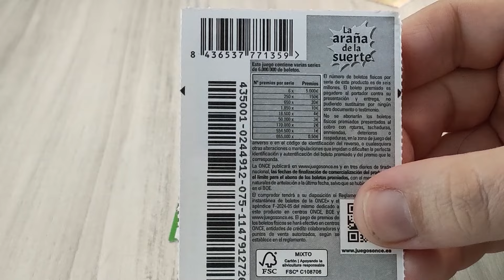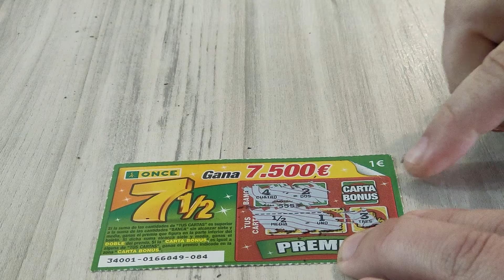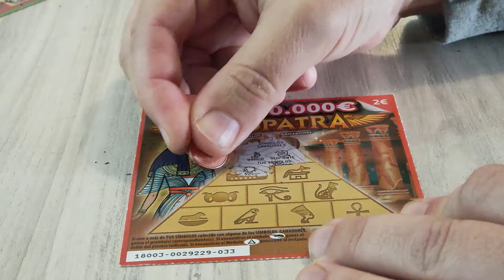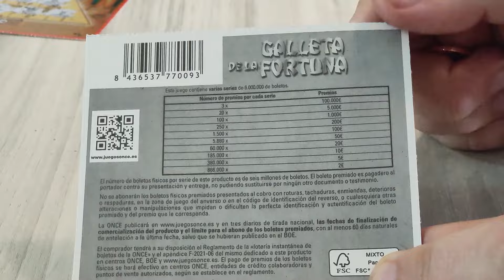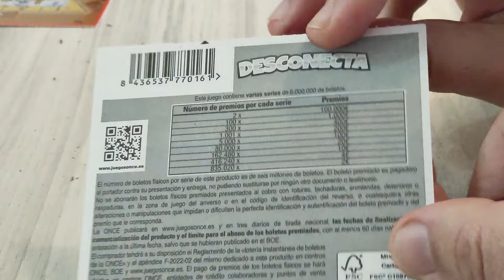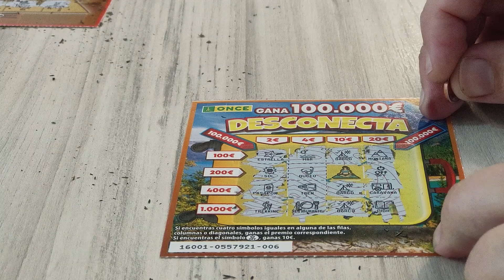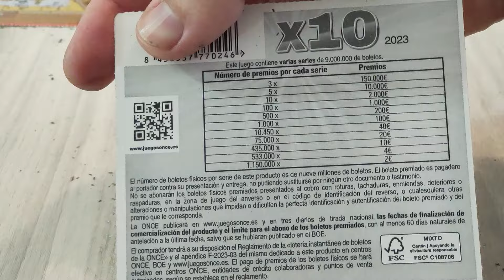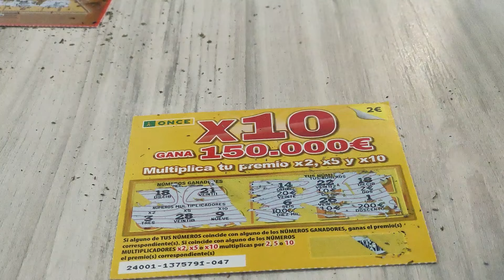Especial rascas de 2 euros + 1 Araña de la suerte y 7 y media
Conviértete en miembro de este canal para disfrutar de ventajas:
Hoy rasco rascas variados de 2 euros: 1 Cleopatra, 1 galleta de la fortuna, 1 desconecta y 1 X10, además rasco 1 la abeja de la suerte y 1 7 y media. ¿Habrá premios?  Si te gustan los rascas Si te gusta la cocina

Si quieres comprar el robot mambo desde mi link de afiliado apoyarás al canal a crear el contenido y nuevas recetas (el precio será el mismo y nos apoyarás muchísimo al canal):
* Modelo mambo 12090(última versión del robot)
* Freidora sin aceite doble cecotec
* Freidora sin aceite Cosori
* Mi teléfono con el que grabo vídeos